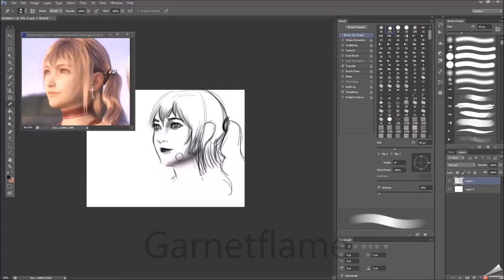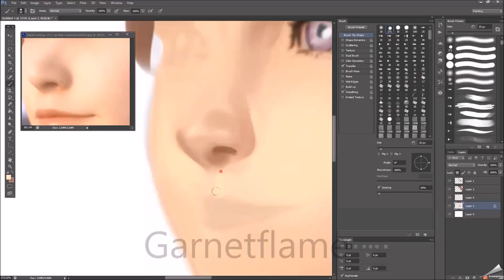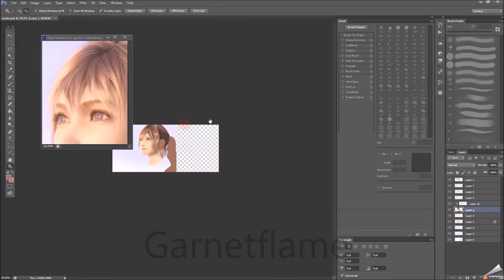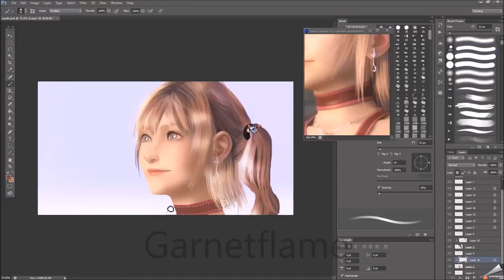Serah Ferron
Speed paint of Serah from Final fantasy 13.

It took me a total of 1hour 52min to complete the painting.